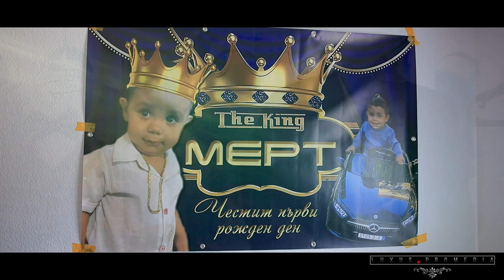Trailer/Clip Godinka na Mert 11.09.2022 - Трейлър/Клип Годинка на Мерт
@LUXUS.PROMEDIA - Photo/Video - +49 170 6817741